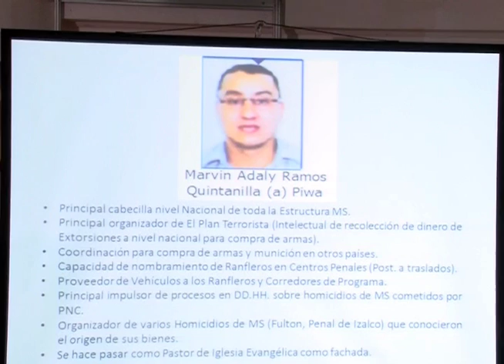Policía y fiscalía dan un duro golpe a pandilla, les incautan bienes y dinero